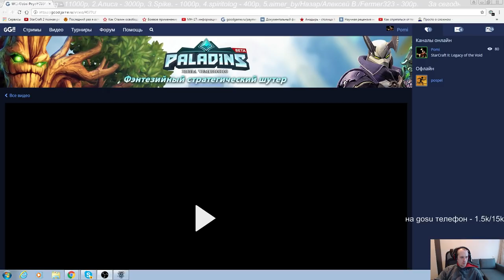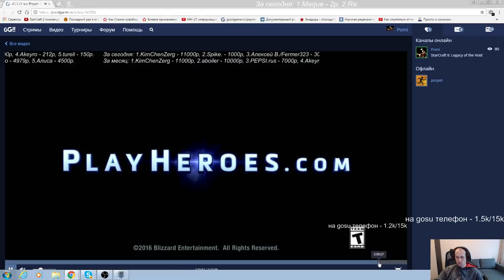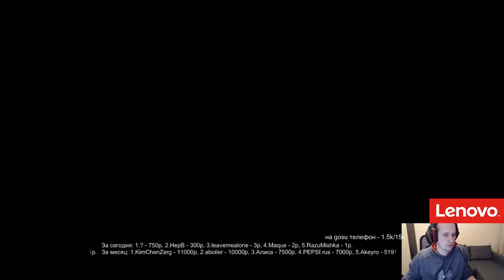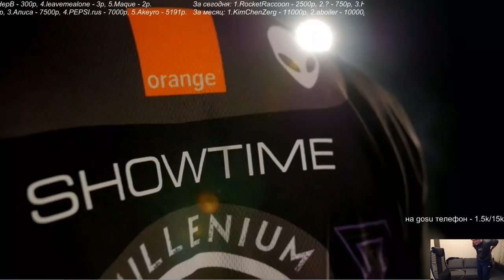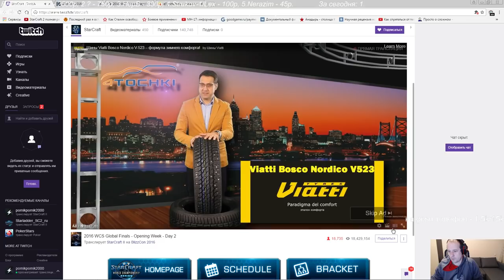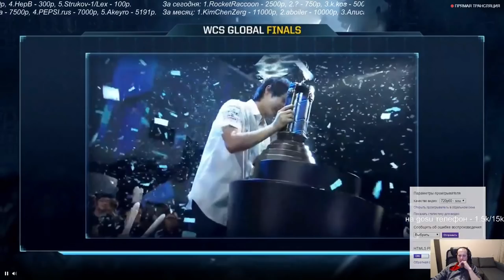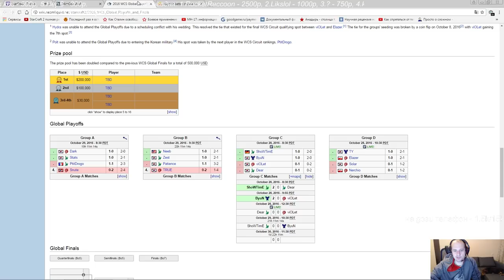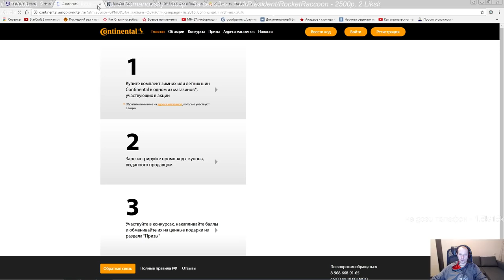SGL#5 + WCS Global Playoff2016 - день2(c 4ч.30м.)Pomi